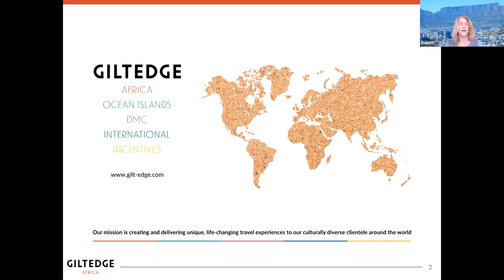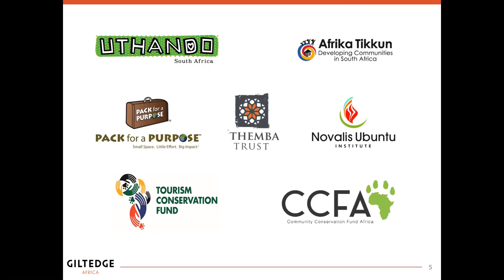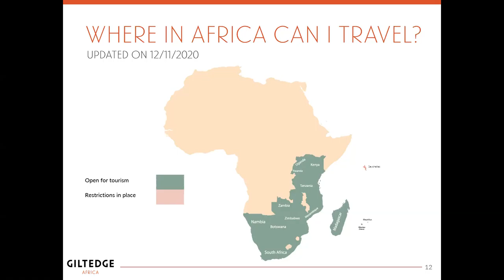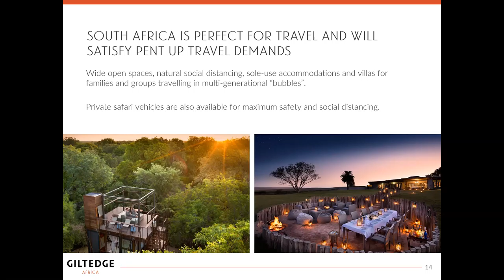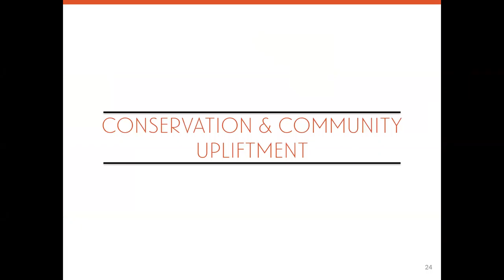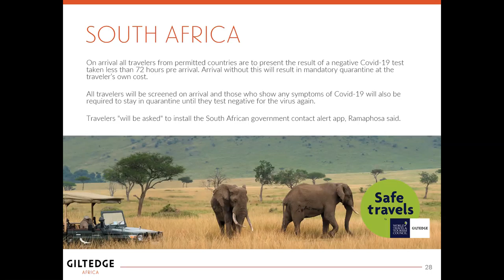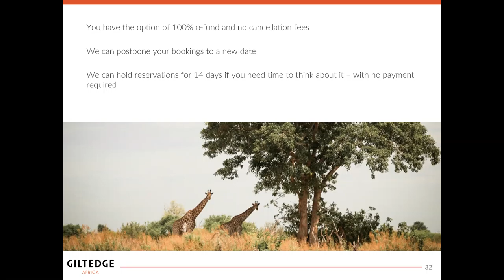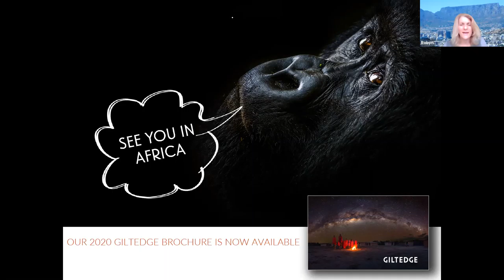Giltedge Africa 2021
Interested in African Safaris - check out our partner Giltedge and all they can do to make your trip memorable.